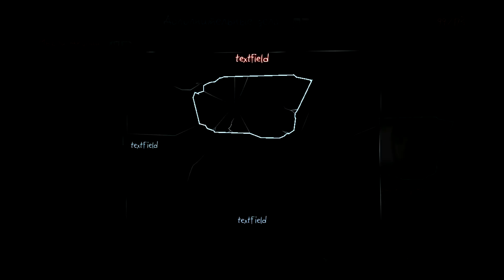Murdered: Soul Suspect || #21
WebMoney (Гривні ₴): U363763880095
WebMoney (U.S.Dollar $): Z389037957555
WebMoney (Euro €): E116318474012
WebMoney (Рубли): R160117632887